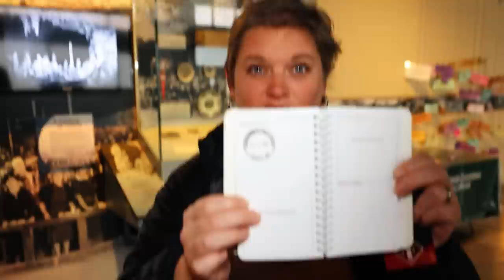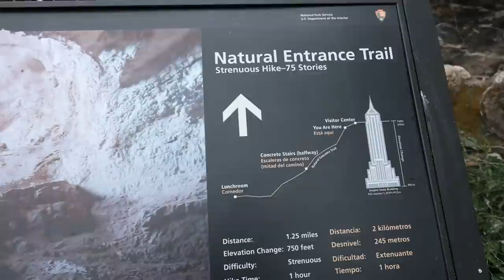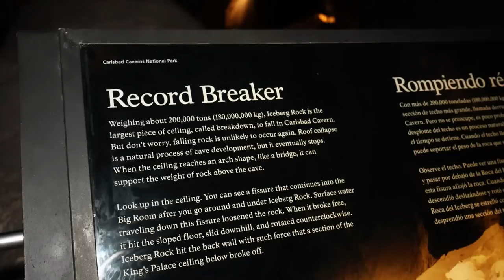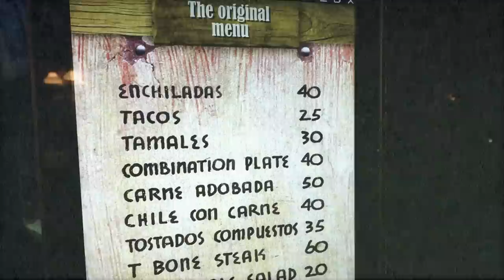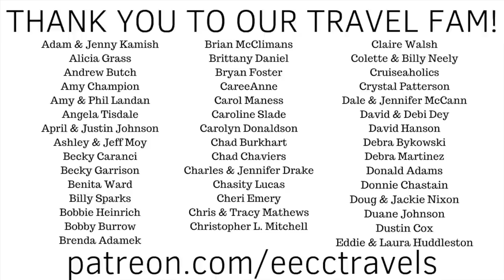2 National Parks in 1 DAY! Carlsbad Caverns & Whites Sands - New Mexico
We are on a road trip to California and making stops in places we’ve never been before!  Two spots in New Mexico that have been on our list are Carlsbad Caverns and White Sands National Parks. They are in a few hours from each other so we are going to try to visit both in one day.

The caverns are absolutely amazing! You can take an elevator down to the big room or you can hike down. We chose to hike the winding, and sometimes very steep, trail down 725 feet to the bottom. It’s beautiful! The fact that these caves go so deep and we formed so long ago… and once you get to the big room! It is a sight like nothing else.

We drove north through the mountains in New Mexico on our way to White Sands… this drive was beautiful!! A little scary at times as it started snowing on us twice, but so pretty!  The drive was longer than we expected and we made it to White Sands about 4pm… so not a lot of time to spend here. But we caught a beautiful and unique sunset!